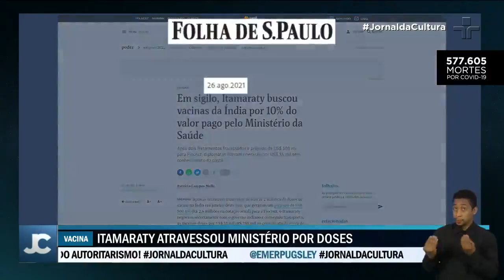Itamaraty negociou vacina secretamente com o governo indiano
Busca da vacina na Índia gerou prejuízo a FIOCRUZ.